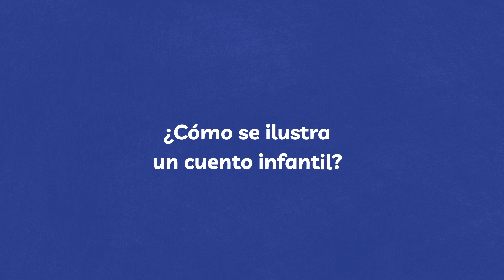¿Cómo se ilustra un cuento infantil? Por Marjoris Pirela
¿Quieres saber cómo se ilustra un cuento infantil? 🎨Marjoris Pirela nos muestra el proceso de trabajo que hay detrás de la ilustración de “La magia de un pueblo”, obra de Tamara Santiago  ✍🏽

📙 Nacho y Lucila nos enseñan el valor de la amistad, la importancia de la familia, el sentido de la responsabilidad y el respeto hacia los animales y la naturaleza. Pone en relieve el sentido de pertenencia a un lugar o grupo y la importancia de este en el crecimiento de los niños y niñas. También contribuye al desarrollo de las habilidades sociales y a la autoestima de los más pequeños.

¡Mira cómo trabajan nuestros ilustradores para dar vida a nuestros cuentos! 👇🏽